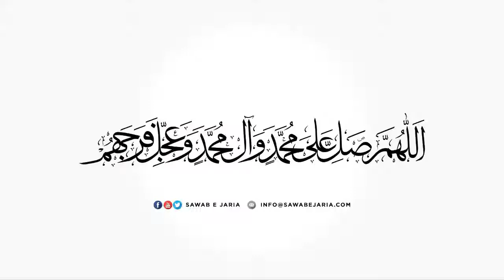Maulana Mujtaba Hasan Jivani Sahab | Wilayat aur muhabbat | 18th August 2021(Day09) [SawabeJaria]